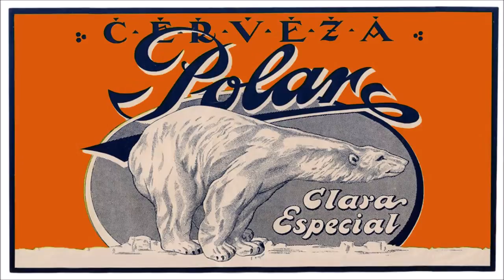Cerveza POLAR (2)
Cerveza POLAR (otro anuncio de una de las cervezas que más se tomaba en Cuba en los años 50).